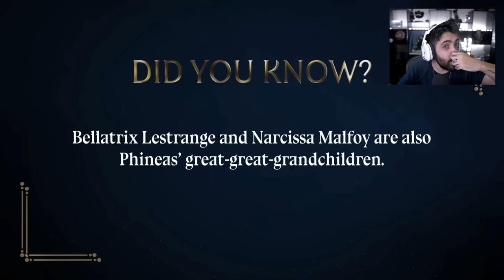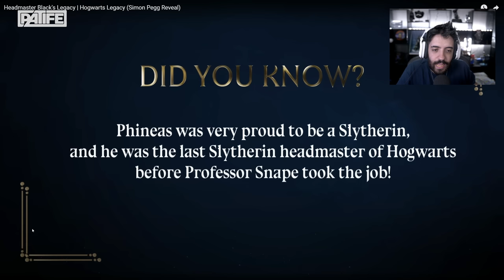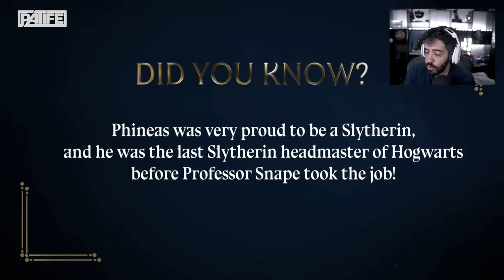HOGWARTS LEGACY - REVELAÇÃO DO DIRETOR SONSERINO!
EU NÃÕ CONSIGO NÃÕ HYPAR HOGWARTS LEGACY, CADA PEDACINHO DE GAMEPLAY E DESENVOLVIMENTO ME EMPOLGA DEMAIS! :)

- Validade limitada